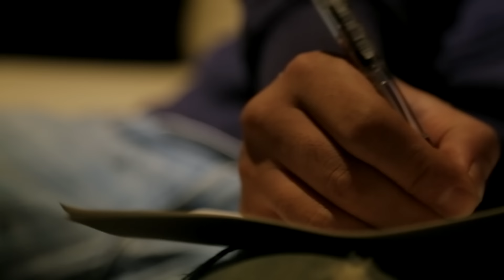dj honda x b.i.g. joe / 無常 -The Vanity-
無常 -The Vanity- Official Music Video

機は熟した...2015年、完全話題をかっさらう必然のクラシック。
ヒップホップの黄金比率にして金字塔、何処にも混ざらずノーギミック。
他とは比べ物にならないほどの世界観と完成度を誇る最強のアルバム。

リヴィング・レジェンド：世界のdj hondaと
抜群の息を合わせる我らがb.i.g. joeの夢の共演作完成！

Unfinished Connection / dj honda x b.i.g. joe

dj / producer based NewYork/Tokyo
live booking & beat info